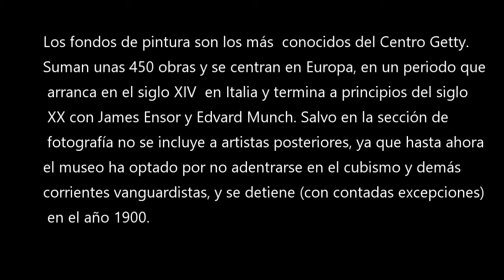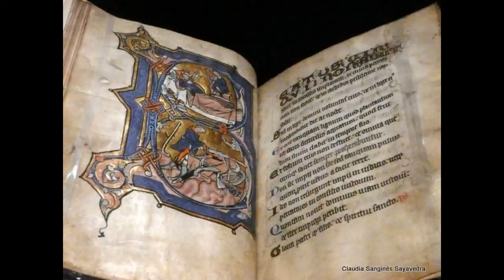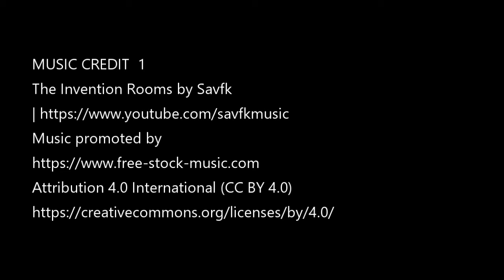Video con fotos experimental de Museo GETTY CENTR. ALASART. ART AND TIME CREATIVIDAD HOY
GETTY CENTER, LOS ANGELES CALIFORNIA USA.
2020